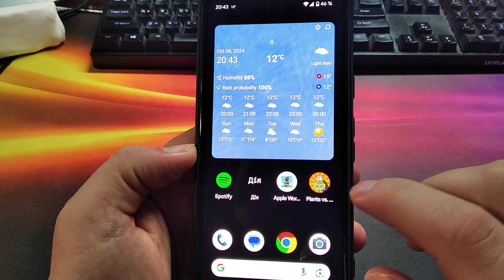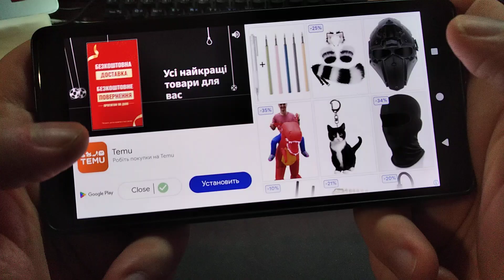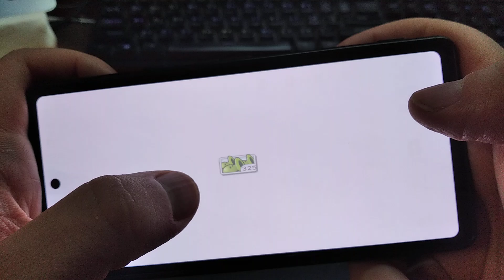Как играть в Plants vs Zombie.